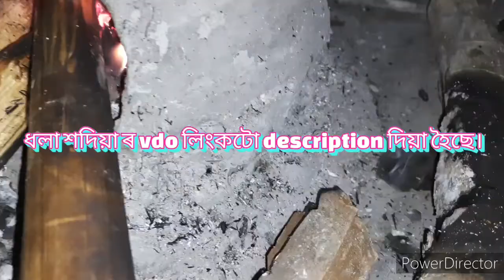চুঙা মাংস /Try This Testy Recipe at Home you will Never Forget it's test / বছৰৰ প্ৰথমটো recipe vlog.